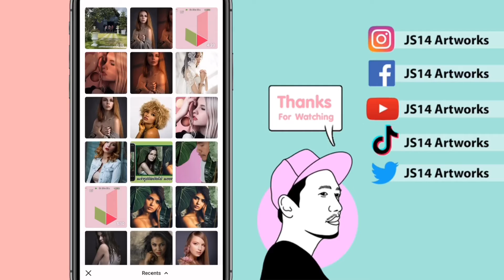PREQUEL (Effects Palm) แต่งรูป แสงเงาสะท้อน จากต้นไม้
🔸วิธีย้ายไลน์ (LINE) จากเครื่องเก่าไปเครื่องใหม่ แบบแชทไม่หาย